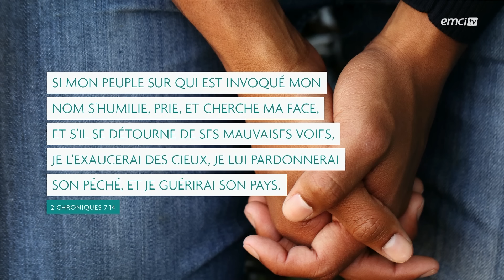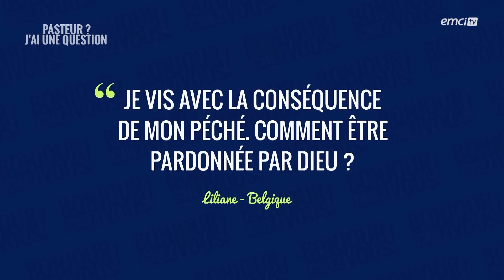Bonjour chez vous ! - Comment rétablir ma relation avec Dieu après m'être éloigné ? - L'équipe...